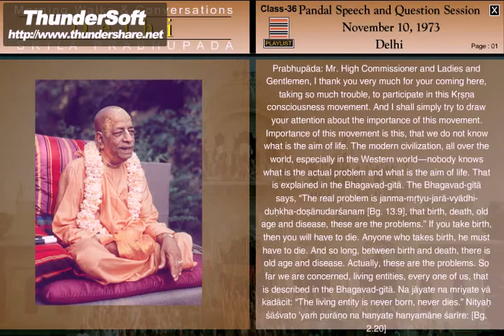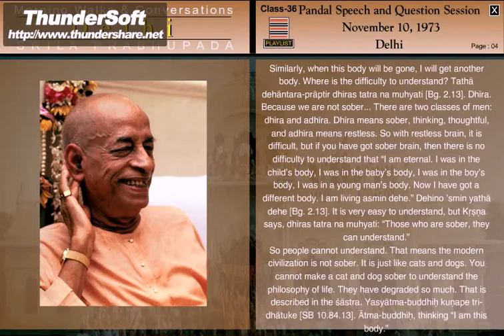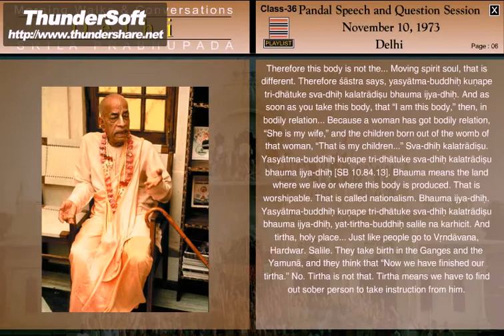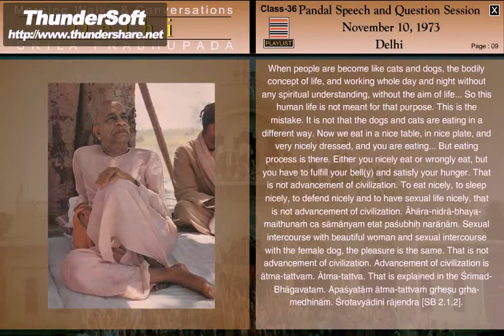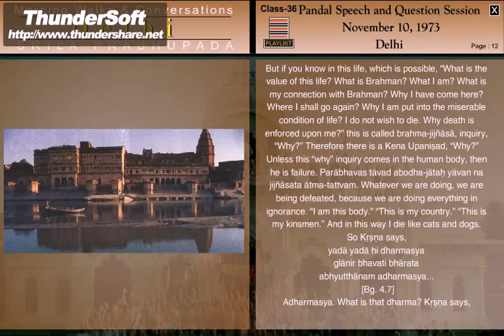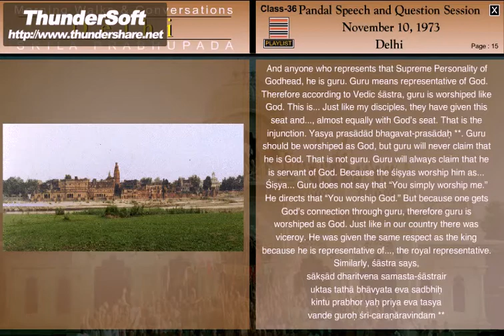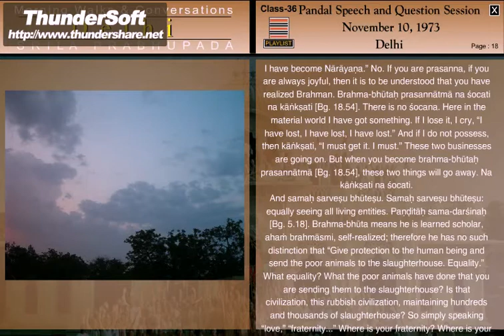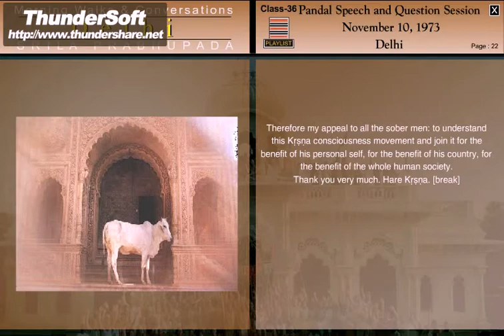NEW DELHI PANDEL LECTURE WITH QUESTIONS SESSION (1973)